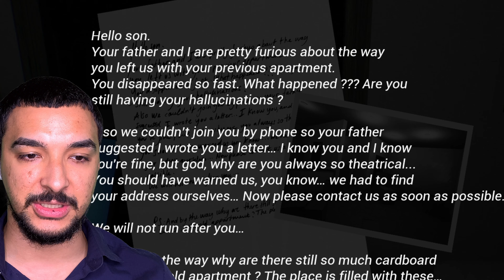Stalked by a creature in between these walls! | Between These Walls Horror Game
What's up Coqui's your Boy suaviejavii is back at with another horror gameplay. Today, we're playing Between These walls Horror Game. This is a short psychological horror game, where you move into a new apartment. Things get weird when your boxes you haven't unpacked disappears. you hear growls, and come across a creature stalking you.

This game gave your boy some chills, I'm curious to see how far the developer is going to go with this game upon its final release. Let me know what you guys think in the comments below. SWAT that like button if you enjoyed the gameplay. Hit that SUB & BELL to be a part of the Coqui Squad!